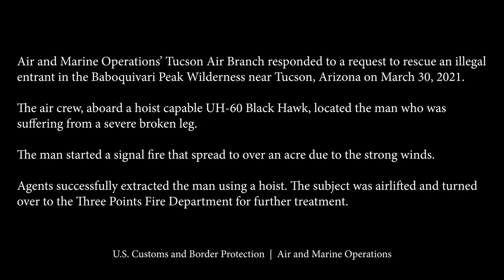Air and Marine Operations Rescues an Injured Migrant from Baboquivari Mountains on March 30, 2021.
Air and Marine Operations Rescues an Injured Migrant from the Baboquivari Mountains on March 30, 2021.
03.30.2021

Air and Marine Operations’ Tucson Air Branch responded to a request to rescue an illegal entrant in the Baboquivari Peak Wilderness near Tucson, Arizona on March 30, 2021.
The air crew, aboard a hoist capable UH-60 Black Hawk, located the man who was suffering from a severe broken leg.
The man started a signal fire that spread to over an acre due to the strong winds.
Agents successfully extracted the man using a hoist. The subject was airlifted and turned over to the Three Points Fire Department for further treatment.

Film Credits: U.S. Customs and Border Protection Office of Public Affairs - Visual Communications Division